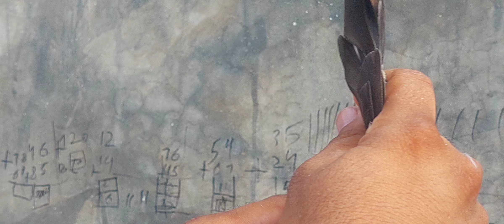red eyes female golden ka Magar breeder location Lahore 03244753622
golden ka Magar female#
viral video#
new video#
kabutaron ki video#
red eyes kabootar#
breeder female#
kasuri red eyes female#